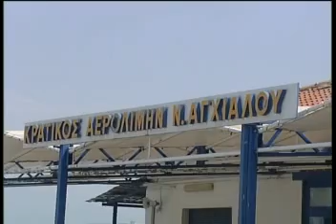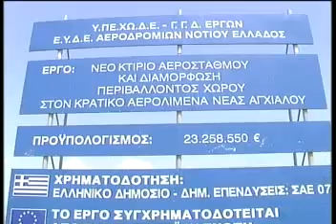Κόντρα για το όνομα του πολιτικού Αεροδρομίου